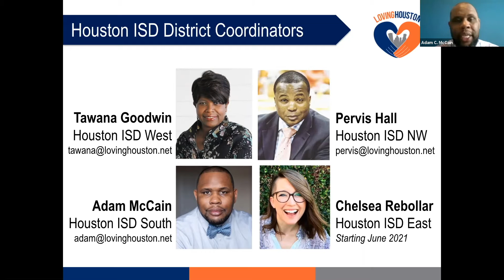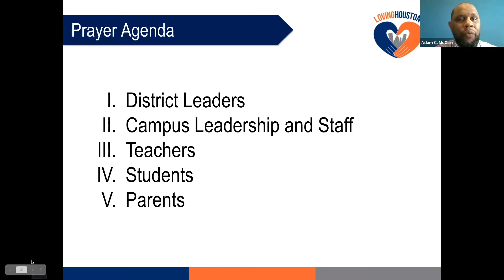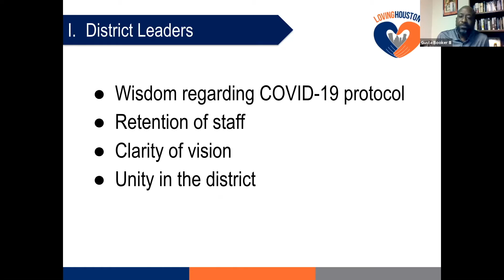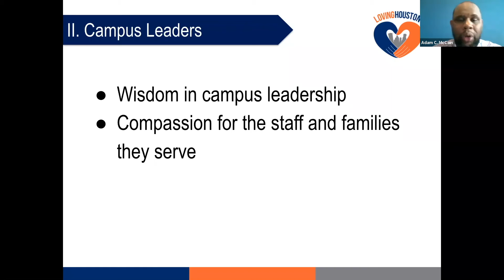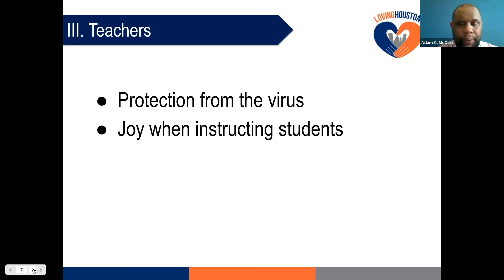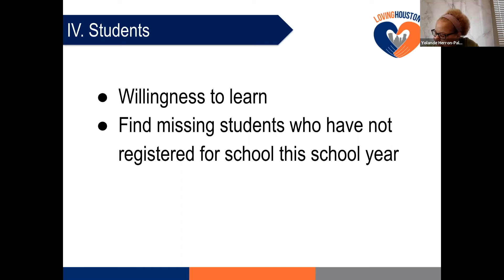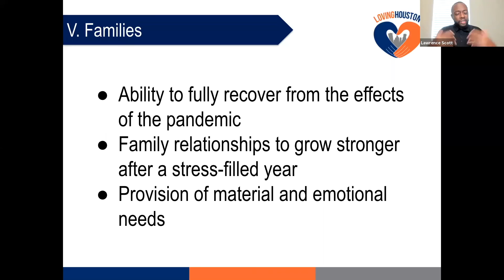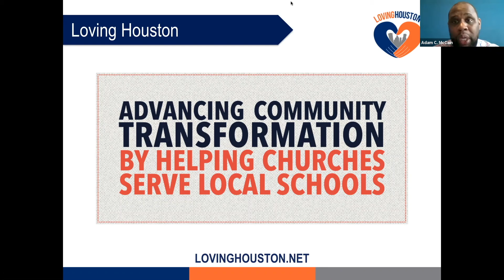2021 04 29 Prayer Gathering for Houston ISD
Watch and pray with us for Houston ISD staff, students, and families!
Timeline:
0:09​ Introduction
0:59 Houston ISD Director of Wraparound Services, Jarad Davis
4:20 Prayer Agenda
4:55 Prayer for District Leaders
9:33 Prayer for Campus Leaders
16:05 Word of Encouragement
16:47 Prayer for Teachers
22:28 Prayer for Students
30:26 Prayer for Families
35:32 Loving Houston Resources
38:49 Closing Remarks
39:23 Closing Prayer

Contact the Loving Houston team if you are interested in serving in Houston ISD:
Chelsea Rebollar (East Area): starting June 2021